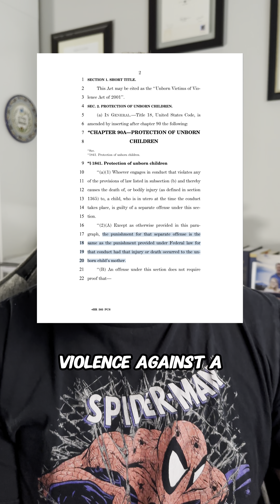Responding to concerns with a video of mine